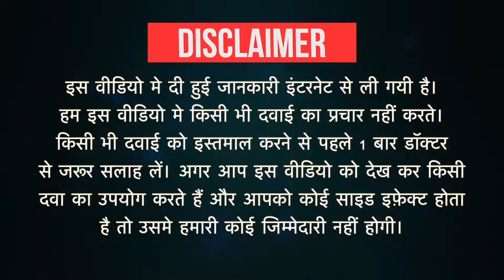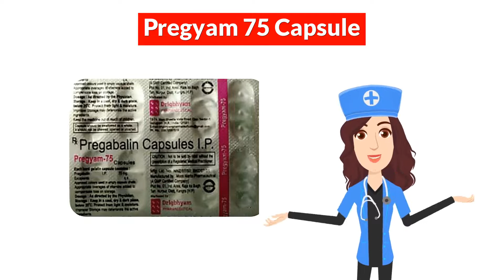Pregyam 75 Capsule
Pregyam 75 Capsule Uses in Hindi | Side Effects | Dosage

Pregyam 75 Capsule Uses in Hindi
Pregyam 75 Capsule Use in Hindi
Pregyam 75 Capsule Kis kaam aati hai
Pregyam 75 Capsule Review Uses in Hindi | Side Effects | Dose